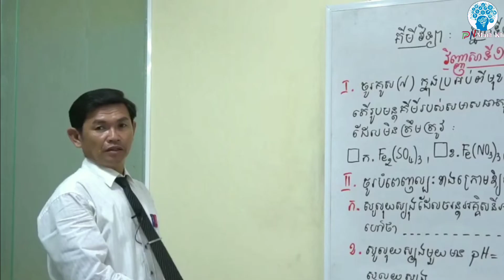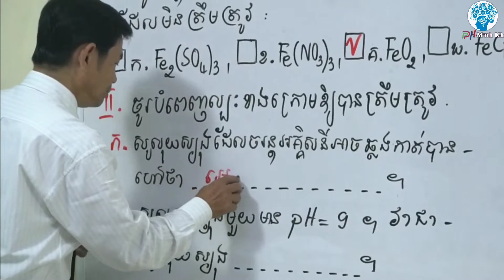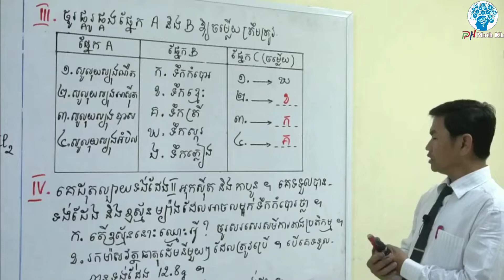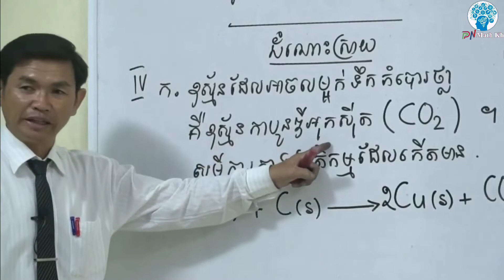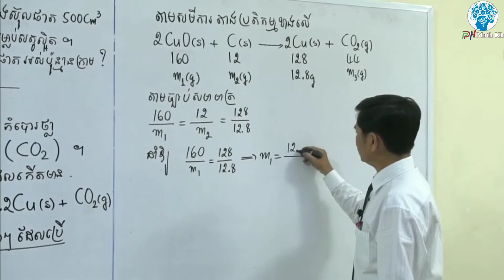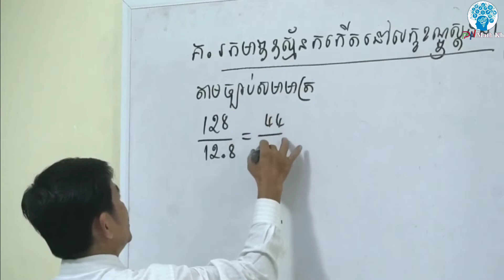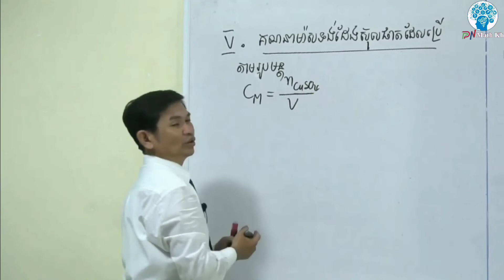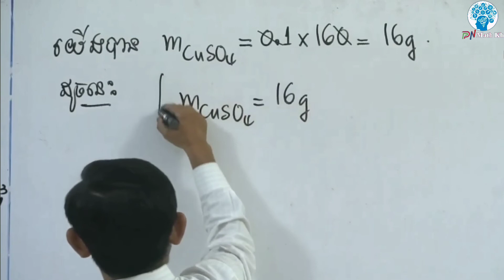9th grade chemistry គីមីវិទ្យា ថ្នាក់ទី9 (វិញ្ញាសារត្រៀមប្រលងថ្នាក់ទី9) វិញ្ញាសាទី15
គីមីវិទ្យា ថ្នាក់ទី9.9th grade chemistry (វិញ្ញាសារត្រៀម ប្រលងថ្នាក់ទី9) វិញ្ញាសាទី15

♥PN Math KH {Official}♥

►ដើម្បីឱ្យប្អូនៗងាយស្រួលស្វែងរកវិញ្ញាសាត្រៀមប្រឡង÷📝📚💞
• ប្រឡង បាក់ឌុប
• ប្រលង បឋមភូមិ
• ប្រឡង ឆមាសទី១ ឆមាសទី២

►មានបង្រៀនដូចជា÷
 ភាសាខ្មែរ
 គណិត
 គីមី
 រូប
 ជីវ:
► បង្រៀនដោយសាស្រ្តាចារ្យ លោកគ្រូអ្នកគ្រូដែលមានបទពិសោធន៍ខ្ពស់...។
Tag
●► PNMath Kh {Official}
វិញ្ញាសា ប្រលងបាក់ឌុប2020
វិញ្ញាសា ប្រឡងបឋមភូមិ2020